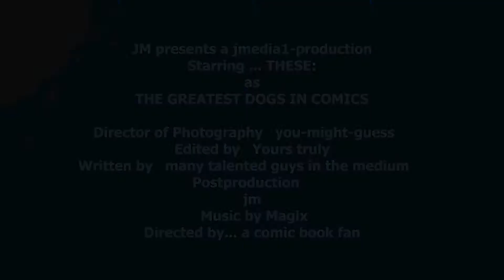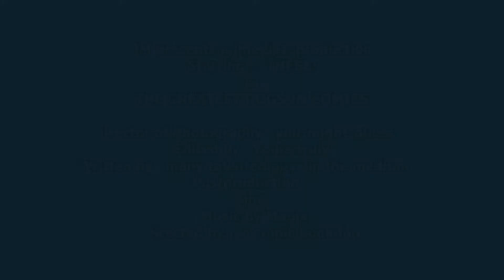The World's greatest... DOGS!?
(In sequential art)